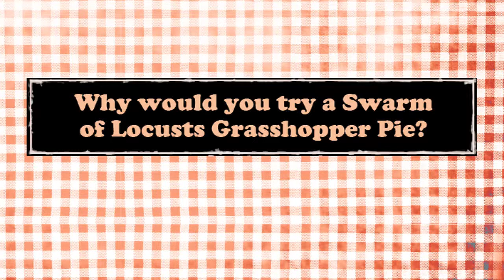Why Try A Swarm of Locusts Grasshopper Pie?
Apocalypse Cakes: Recipes for The End is the cookbook for fatalists everywhere. It includes recipes for treats such as Swarm of Locusts Grasshopper Pie, BP Oil Black Bottom Cake, President Palin Half-Baked Alaska and other delights. Get your copy on Amazon. The time to bake is now.